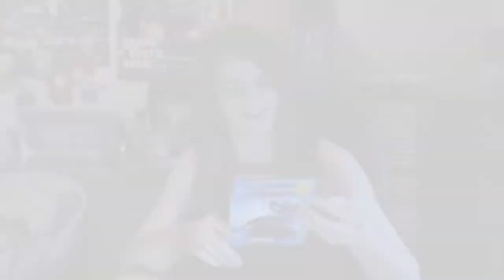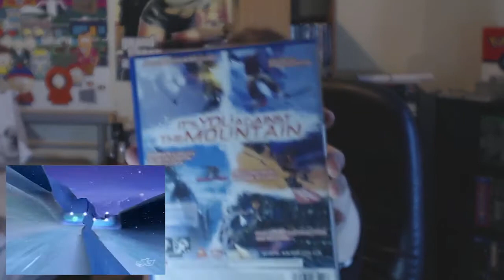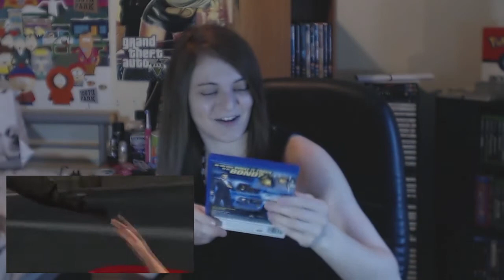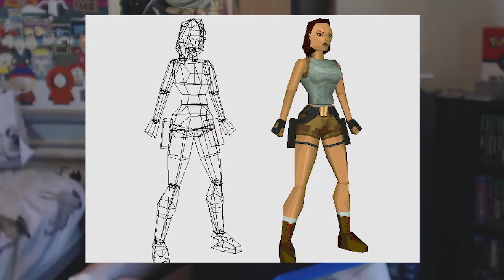CAR BOOT SALE PICK-UPS: VIDEO GAME HUNTING W/HOLSTER! #1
What's up guys! So the car boot season is just about kicking off, and I will be on the hunt for video games, and I'll be taking you guys along with me and showing you what we pick up!

SR-71 - Right Now (Splashdown Intro Video Song)
Driv3r Main Song